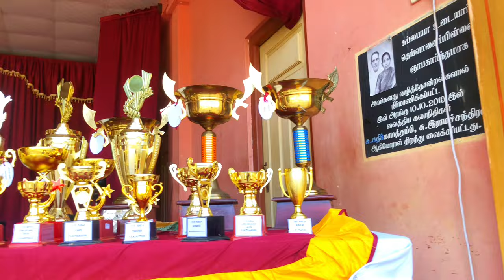Annual Sports Meet 2023 | Victoria College Chulipuram | Jaffna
Annual Inter House Sports Meet 2023 , Victoria College Chulipuram, Jaffna .